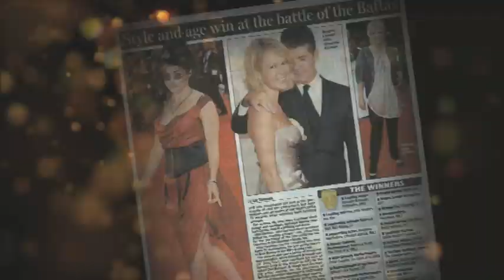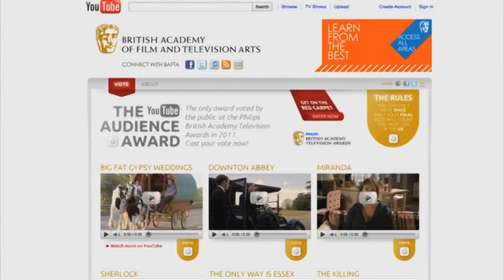YouTube Audience Award 2011 - Who Will Win?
The YouTube Audience Award is the only publicly voted award at the Philips British Academy Television Awards. Cast your vote for your favourite TV show of 2010/11 and see who wins on 22 May 2011.